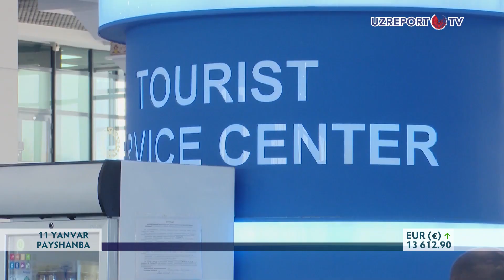2023-yilda 6,6 mln nafar chet el fuqarolari turli maqsadlarda O‘zbekistonga kelgan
2023-yil davomida 6,6 mln nafar chet el fuqarolari turistik maqsadlarda O‘zbekistonga tashrif buyurgan. Shundan, qarindoshlarni yo‘qlash  uchun 5,6 mln kishi, dam olish maqsadida  773,2 ming kishi tashrif buyurgan. Shuningdek, 143,5 ming kishi  xizmat yuzasidan , 70,4 ming kishi tijorat maqsadida, 16,8 ming kishi esa o‘qish maqsadida yurtimizga kelgan. Bu haqda statistika agentligi xabar bermoqda